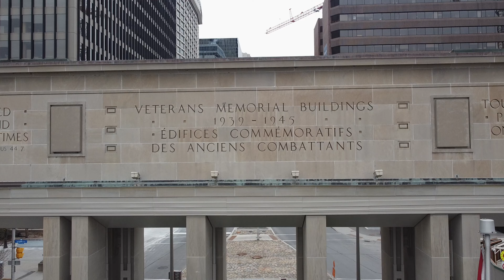The unknown soldier/Le soldat inconnue Ottawa,Ontario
The Tomb of the Unknown Soldier lies in front of the National War Memorial. It contains the remains of an unidentified Canadian soldier who had been buried near Vimy Ridge in France — the site of a famous Canadian victory in the First World War.

The Unknown Soldier represents the approximately 116,000 Canadians who gave their lives for their country, including about 28,000 soldiers whose resting place is unknown.

On May 25, 2000, the Commonwealth War Graves Commission exhumed the remains of a soldier during a ceremony that took place at the Canadian National Vimy Memorial. The remains were flown back to Canada in a Canadian Forces aircraft, and lay in state in the Parliament Buildings until the interment ceremony on May 28, 2000. Soil from each Canadian province and territory, as well as from France, was placed on the coffin.

The tomb is a sarcophagus made of granite from the Beauce region of Quebec. Its bronze overlay was created in 2000 by sculptor Mary-Ann Liu of Mission, British Columbia. The tomb’s only inscription reads “The Unknown Soldier” in English and “Le Soldat inconnu” in French. It is positioned directly in the line of sight of the foremost soldier advancing through the arch in the National War Memorial.

La Tombe du soldat inconnu se trouve devant le Monument commémoratif de guerre du Canada. Elle contient la dépouille d’un soldat canadien non identifié qui avait été enterré dans les environs de la crête de Vimy, en France. C’est là qu’a eu lieu une célèbre victoire canadienne durant la Première Guerre mondiale.

Le Soldat inconnu représente les quelque 116 000 Canadiens et Canadiennes qui ont donné leur vie pour leur pays, dont environ 28 000 soldats qui n’ont aucune sépulture connue.

Le 25 mai 2000, la Commission des sépultures de guerre du Commonwealth avait exhumé les restes du soldat lors d’une cérémonie qui s’est déroulée au Monument commémoratif du Canada à Vimy. La dépouille a été rapatriée au Canada à bord d’un avion des Forces canadiennes. Elle a été exposée en chapelle ardente dans les édifices du Parlement jusqu’à la cérémonie d’inhumation, le 28 mai 2000. De la terre provenant de chaque province et territoire du Canada, ainsi que de la France, a été versée sur le cercueil.

La Tombe consiste en un sarcophage de granit de la Beauce, au Québec. Son couvercle de bronze a été conçu en 2000 par la sculpteure Mary-Ann Liu de Mission, en Colombie-Britannique. Il n’y a qu’une seule inscription sur la Tombe : « Le Soldat inconnu », en français, et « The Unknown Soldier », en anglais. Elle est placée en ligne droite avec le soldat le plus avancé du groupe qui traversent l’arche du Monument commémoratif de guerre du Canada.